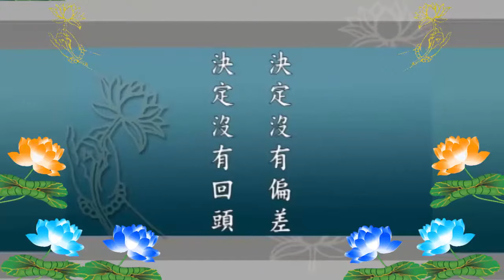Kinh Đại Phương Quảng Phật Hoa Nghiêm, tập 0029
Phẩm Thế Chủ Diệu Nghiêm- thứ nhất [Việt~Hoa]
* Địa điểm:
- Phật Giáo Cư Sĩ Lâm - Singapore
* Chuyển ngữ: Hạnh Chơn ; Thiên Quang ; Minh Tiến; Giới Niệm;
Lệ Bảo; Quảng Viên; Nhuận Linh; Đồng Tri; Phước Ngọc ; Liên Hải; Nguyên Thanh; Chơn Ngộ & Huệ An
* Biên tập: Minh Tiến; Minh Tâm ; Bình Minh & Nguyên Tâm

* Biên tập: TT Diệu Pháp Âm; Minh Tiến; Minh Tâm ; Bình Minh & Nguyên Tâm

1/Pháp Âm Tịnh Độ OneDrive-Download{Audio(pháp âm)Text (văn bản,tài liệu)Video(Phim)
2/Tịnh Độ Pháp Âm {có thể xem Video & Download MP3 + MP4 =

Kinh Đại Phương Quảng Phật Hoa Nghiêm:
* Mục Lục:
01.  Phẩm Thế-chủ Diệu-nghiêm Thứ Nhất
02.  Phẩm Như-lai Hiện-tướng
03.  Phẩm Phổ-hiền Tam-muội
04.  Phẩm Thế-giới Thành-tựu
05.  Phẩm Hoa-tạng Thế-giới
06.  Phẩm Tỳ-lô-giá-na
07.  Phẩm Như-lai Danh-hiệu
08.  Phẩm Tứ-thánh-đế
09.  Phẩm Quang-minh Giác
10.  Phẩm Bồ-tát Vấn Minh
11.  Phẩm Tịnh Hạnh
(十一）淨行品
Chủ giảng: Lão pháp sư Tịnh Không
Chuyển ngữ: Bửu Quang Tự đệ tử Như Hòa
Giảo chánh: Minh Tiến, Huệ Trang và Đức Phong
12.  Phẩm Hiền Thủ
13.  Phẩm Thăng Tu-di Sơn-đảnh
14.  Phẩm Tu-di Sơn-đảnh Kệ Tán
15.  Phẩm Thập-trụ
16.  Phẩm Phạm-hạnh
17.  Phẩm Sơ Phát-tâm Công-đức
18.  Phẩm Minh Pháp
19.  Phẩm Thăng Dạ-ma Thiên-cung
20.  Phẩm Dạ-ma Cung Kệ Tán
21.  Phẩm Thập-hạnh
22.  Phẩm Vô Tận Tạng
23.  Phẩm Thăng Đâu-suất Thiên-cung
24.  Phẩm Đâu-suất Kệ Tán
25.  Phẩm Thập Hồi-hướng (Phần Đầu)
25.  Phẩm Thập Hồi-hướng (Phần Sau)
26.  Phẩm Thập-địa
27.  Phẩm Thập-định
28.  Phẩm Thập-thông
29.  Phẩm Thập-nhẫn
30.  Phẩm A-tăng-kỳ
31.  Phẩm Thọ Lượng
32.  Phẩm Chư Bồ-tát Trụ Xứ
33.  Phẩm Phật Bất-tư-nghì
34.  Phẩm Như-lai Thập Thân Tướng Hải
35.  Phẩm Như-lai Tùy Hảo Quang-minh Công-đức
36.  Phẩm Phổ-hiền Hạnh
37.  Phẩm Như-lai Xuất Hiện
38.  Phẩm Ly Thế Gian
39.  Phẩm Nhập Pháp-giới (Phần Trên)
39.  Phẩm Nhập Pháp-giới (Phần Dưới)
40.  Phẩm Nhập Bất-tư-nghì Giải-thoát Cảnh-giới Phổ Hiền Hạnh Nguyện